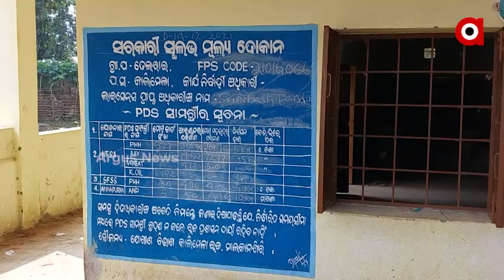ଭିଟାମିନ୍ ଚାଉଳ ନାଁରେ ଦିଆଯାଉଛି ପ୍ଲାଷ୍ଟିକ ଚାଉଳ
ରାସନ କାର୍ଡଧାରୀଙ୍କୁ ଦିଆଯାଉଥିବା ଚାଉଳକୁ ନେଇ ଆସିଛି ସାଂଘାତିକ ଅଭିଯୋଗ । ଭିଟାମିନ୍ ଚାଉଳ ନାଁରେ ପ୍ଲାଷ୍ଟିକ ଚାଉଳ ଦିଆଯାଉଥିବା ଅଭିଯୋଗ କରିଛନ୍ତି ଲୋକେ ।  ଏଭଳି ଅଭିଯୋଗ ଆସିଛି  ମାଲକାନଗିରି ଜିଲ୍ଲା କାଲିମେଳା ବ୍ଲକ ତେଲେରାଇ ପଞ୍ଚାୟତରୁ । ଦେଖିବା ଏହି ରିପୋର୍ଟ